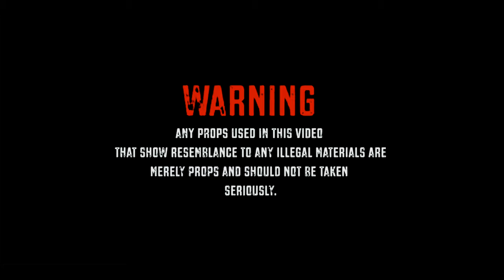'GET THE GOODS" Short Film For SOB LIFE (Directed by Action Jackson)